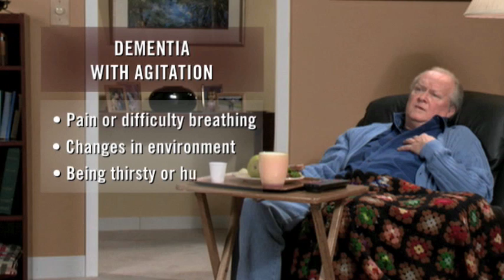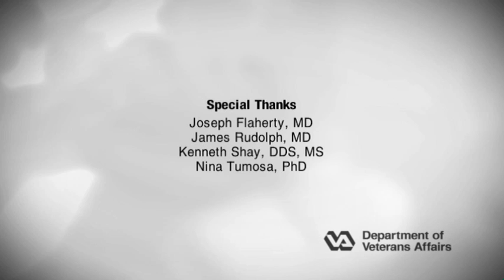Dementia with Agitation - YouTube.mov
This is Dementia with Agitation, an educational video from the Department of Veterans Affairs, Geriatric Research Education and Clinical Centers (GRECC). The copyright owner is Professor Nina Tumosa, Ph.D., Co-Director of Gateway Geriatric Education Center and she is with the Dept. of Internal Medicine in the Division of Geriatric Medicine at St. Louis University in St. Louis, MO. Dr. Tumosa has given permission for this video to be posted on YouTube. Avatar created the video to Dr. Tumosa's specifications and she was the Executive Producer.  This is an incredibly well-crafted educational resource and I thank Dr. Nina Tumosa, PhD for giving permission to post it.
Dr. Nina Tumosa is a visual neuroscientist who is currently pursuing two lines of research. First, she is doing translational research on assessing the neurocognitive status of aging veterans. Second, she does evaluative research on institutional emergency preparedness for the older person.